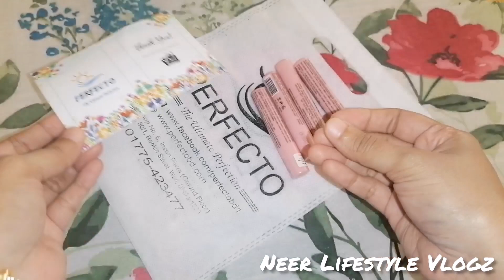Viral Lipstick!! Pink Flash Lipstick Review & Swatches|How Was My Experience With Pinkflash Lipstick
Viral Lipstick!! Pink Flash Lipstick Review & Swatches 💋💄|How Was My Experience With Pinkflash Lipstick 💄 |১২০ টাকায় ২টা লিপস্টিক কিনে কি ভুল কাজ করলাম |Neer Lifestyle Vlogz